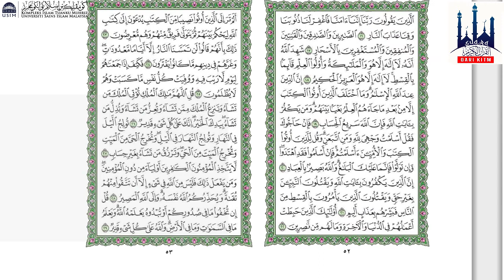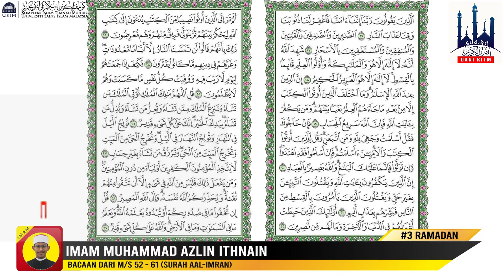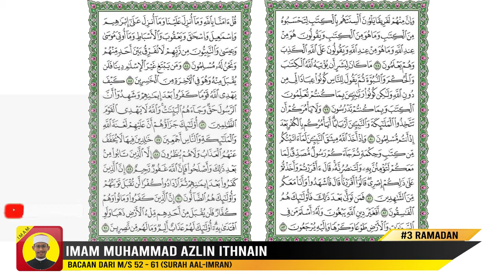Suara Al-Quran Dari KITM | Edisi Khas Ramadan 1441H/2020M (Juzu' 3) ᴴᴰ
[SUARA AL-QURAN DARI KITM]

Edisi Khas Ramadan 1441H/2020M

Juzu' Tiga (Surah Al-Baqarah & Surah Aal-Imran)

Bersempena dengan Bulan Ramadan, Kompleks Islam Tuanku Muhriz akan memperdengarkan bacaan ayat-ayat suci Al-Quran secara Online.

Qari Pertama: Imam Mohammad Aiman Mohammad Zakir
Qari Kedua: Imam Muhammad Azlin Ithnain

Muslimin dan muslimat dijemput menonton.

Jom Lazimi Bacaan Al-Quran Setiap Hari!